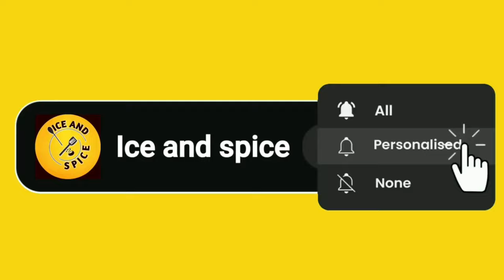4 Dawat special Rice Recipes | Beef biryani | white yakhni beef pulao recipe